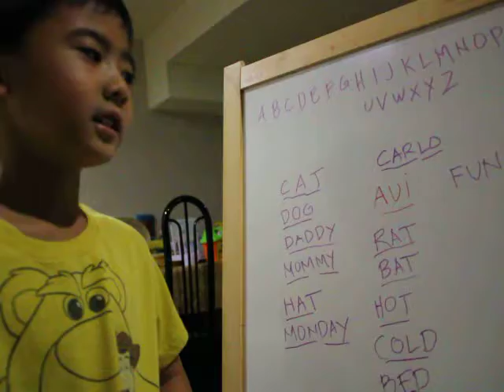Hans' Reading Lesson 1